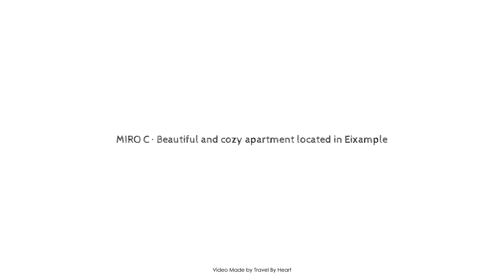MIRO C · Beautiful and cozy apartment located in Eixample, Barcelona, Spain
Searching For
1. MIRO C · Beautiful and cozy apartment located in Eixample - Barcelona
2. MIRO C · Beautiful and cozy apartment located in Eixample - Barcelona Virtual Tour
3. MIRO C · Beautiful and cozy apartment located in Eixample - Barcelona Rooms
4. MIRO C · Beautiful and cozy apartment located in Eixample - Barcelona Amenities
5. MIRO C · Beautiful and cozy apartment located in Eixample - Barcelona Videos
6. MIRO C · Beautiful and cozy apartment located in Eixample - Barcelona Offers
7. MIRO C · Beautiful and cozy apartment located in Eixample - Barcelona Deals
Audio Credit:
Track Title: Blank Slate
Artist: VYEN